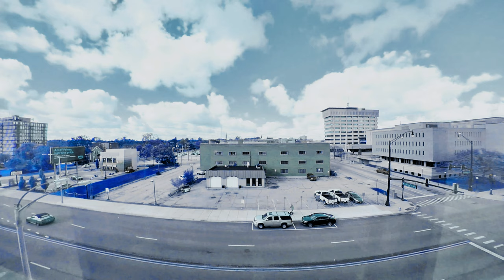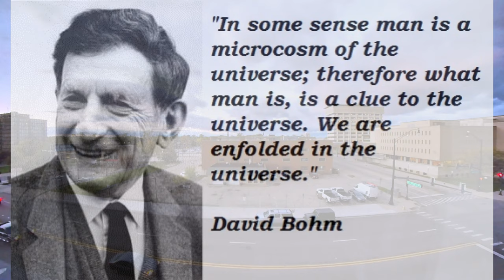Inspirational Clouds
Clouds over Waukegan on 10/25/2021.